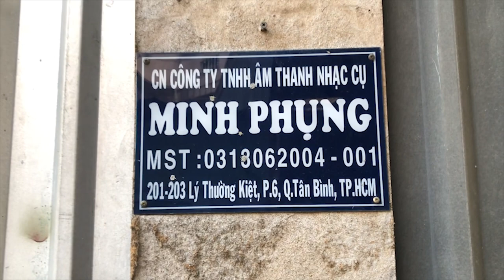KHÁM PHÁ KHO ĐÀN PIANO CƠ LỚN NHẤT NHÌ TP HCM.....VÀ CÁI KẾT!!!